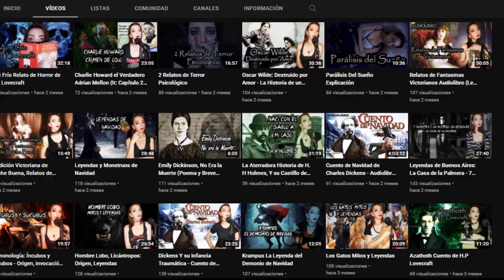5 Santos que en realidad son DEMONIOS 😱 (ft Lucila Castro Díaz) | El Yusty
╔ ¤◎REDES◎¤ ╗
┏ •❃°•🙏APOYA EL CONTENIDO🙏•°❃• ┓
🙏💳💰DONACIONES💰💳🙏
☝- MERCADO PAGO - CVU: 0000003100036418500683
Alias: seca.agudo.beato.mp